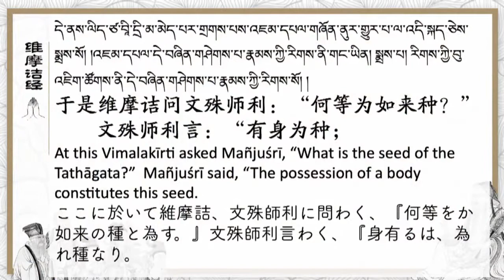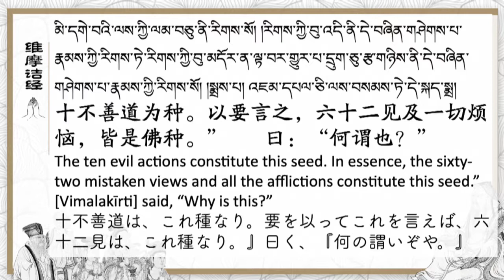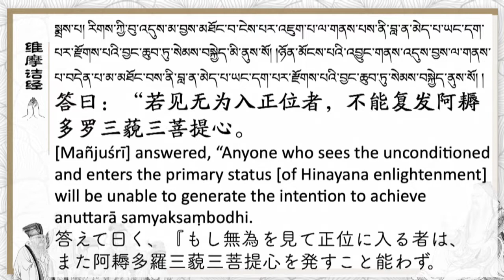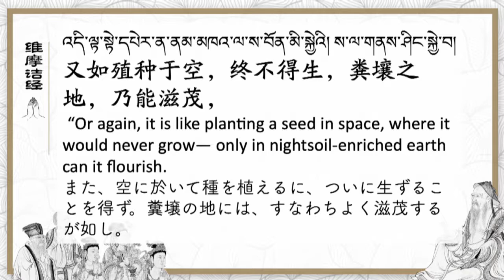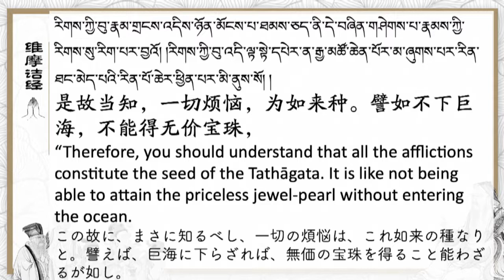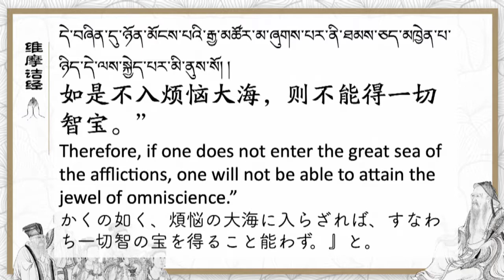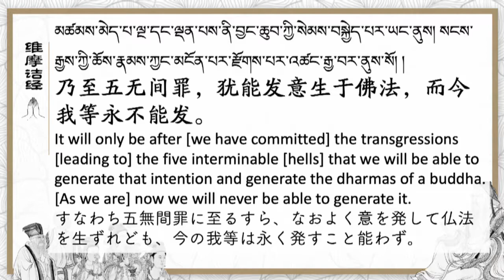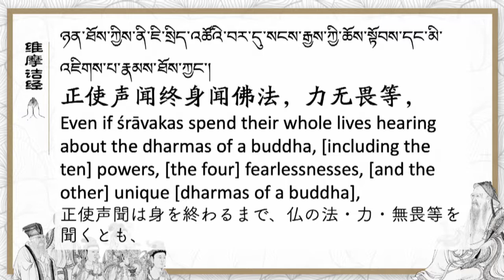《维摩诘经》第42 课 索达吉堪布